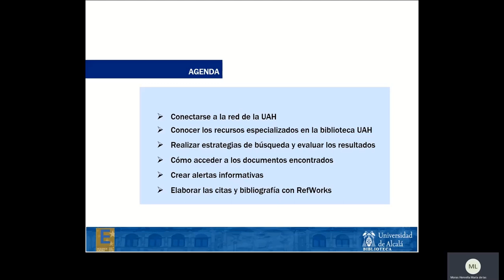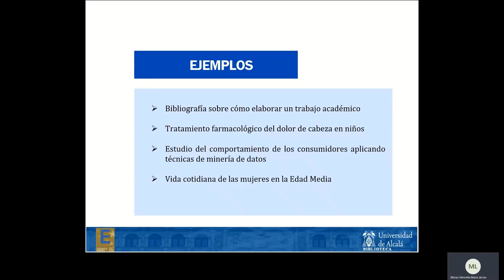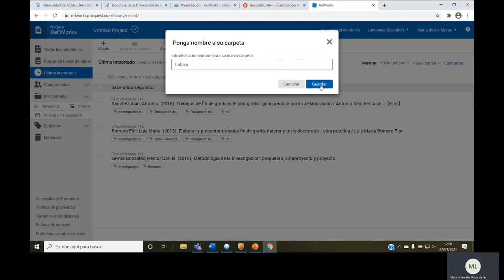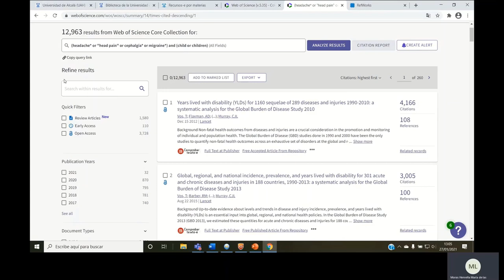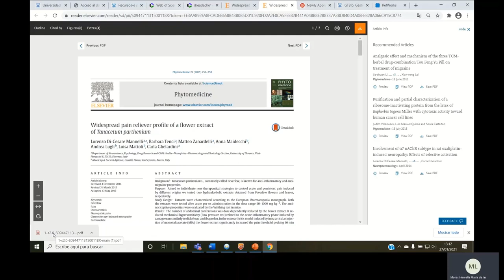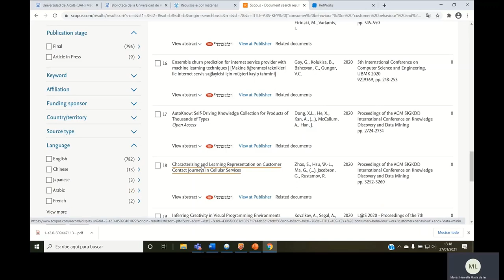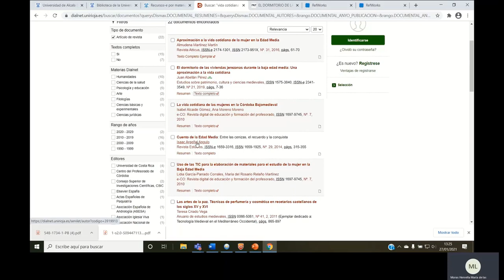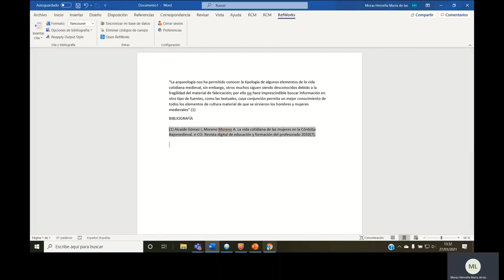Formación Alumnos TFG/TFM UAH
Formación sobre recursos de información de la Biblioteca de la Universidad de Alcalá para los alumnos que realicen trabajos académicos como el TFG o TFM.